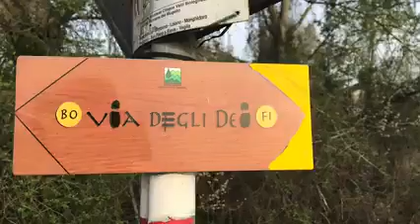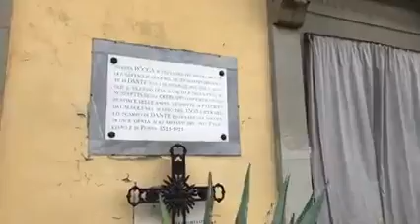Le bellezze del Mugello nelle "Vie di Dante"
Nel viaggio tra la Romagna e la Toscana su "Le vie di Dante", FlorenceTv si sofferma sulle bellezze del Mugello, nei Comuni di Borgo San Lorenzo, Vaglia, Scarperia e San Piero e Dicomano. Luoghi conosciuti e frequentati da Dante Alighieri prima e dopo l'esilio.

Il servizio di: Nicola Giannattasio
Riprese di: Cesare Martignon